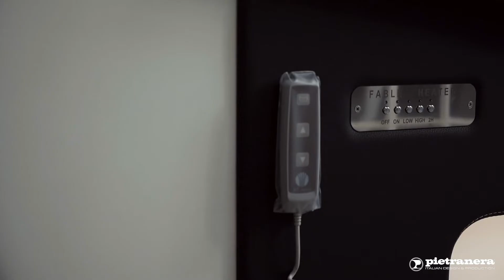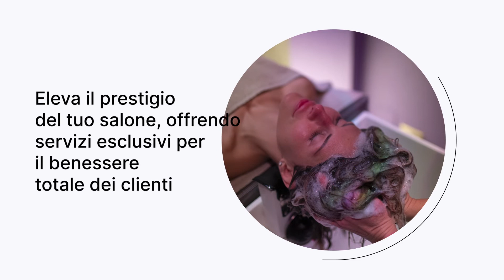Fable: una visione oltre l’hair-style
Un nuovo modo di pensare alla postazione lavaggio

Fable, il lettino-lavaggio unico al mondo ideato e garantito da Pietranera.
Un progetto innovativo dal design unico
Comfort a 360° per i clienti

Prodotto brevettato  Pietranera